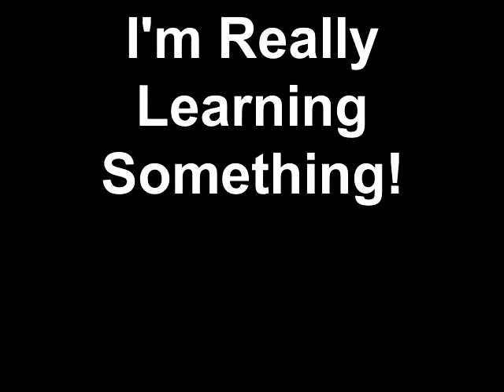I'm Really Learning Something!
Grand Rapids golfer shares his golf experience with PGA Golf Guru Scott Seifferlein of
Watermark Country Club
Sunnybrook Country Club